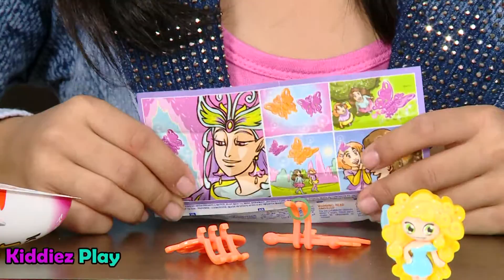Cup Cake BARBIE DOLL Kinder Joy Surprise Toys Family Fun Kids Toys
Hello Kiddiez,
Here is a toy which you will love it. Kids can play with it all time.

Please Comment - Share - Like the videos.

Please no negative comments. This channel is for kids. So be the channel free of negative thoughts.

Feel free to give suggestions.

Audio Courtesy :- Avid Liquid Pinnacle System.